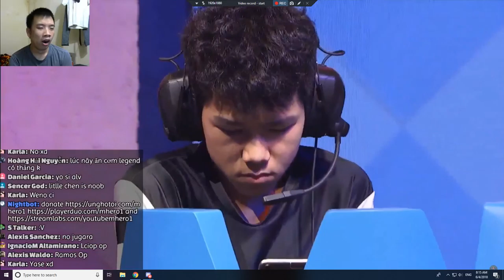NOVA_Lciop vs GO_Little Chen | FINAL Clash Royale League CHINA